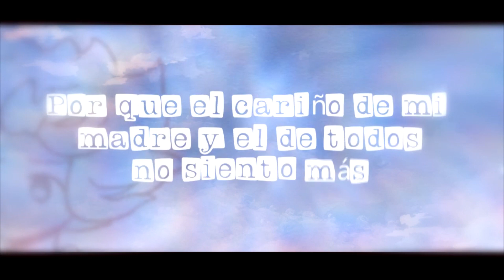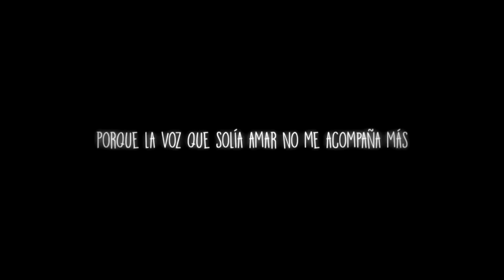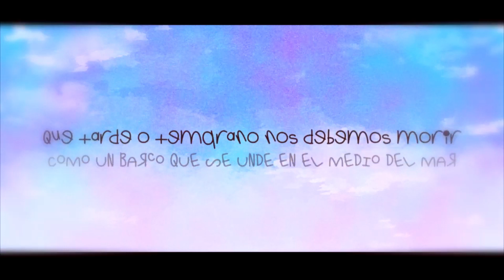[GUMI SV Español] I Think I just died [Synthesizer V cover]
Tengo más covers con gumi en español en el horno no se preocupen jaja.

Me encanta mucho esta canción y tenía que sacarle cover. @MELANIEXD fue tan amable de darme permiso de usar su PV, y la verdad es que le quedó muy bonita, les dejaré sus redes para que vayan a checar su trabajo, es muy bonito.

Vsqx (editado por mi): Cillia
Adaptación: Lord Gumo Megpoid
VB: Gumi SV
Mix: Berneiyutu
Fanmade PV: MelanieXD
-Redes de MelanieXD:

(Por algún motivo no me deja poner links en la descripción así que dejaré las redes de MenanieXd en los comentarios